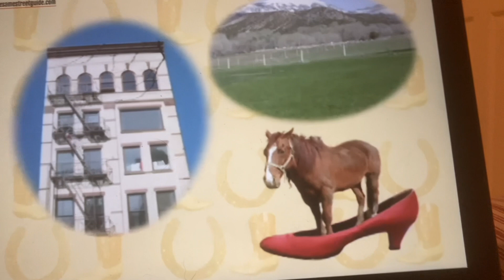Elmo World Horses Quizzes